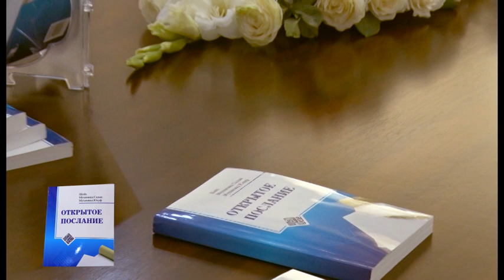Презентация книги шейха Мухаммад Садыка Мухаммад Юсуфа "Открытое послание"